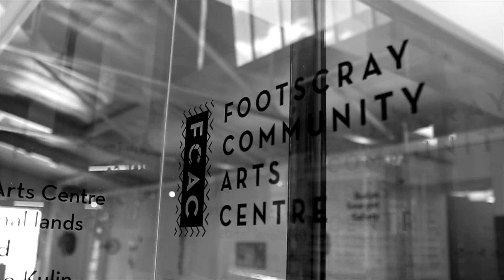Voice for Change: Episode 6 - Ecca Vandal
Find out more: voiceforchange.net.au
I: @voiceforchangevic

With thanks to L2R dance crew & youth featured in this piece

Directed by Brian Purnell & Tom Macdonald
Produced by Mushroom Creative House